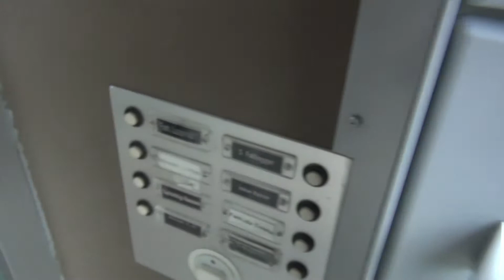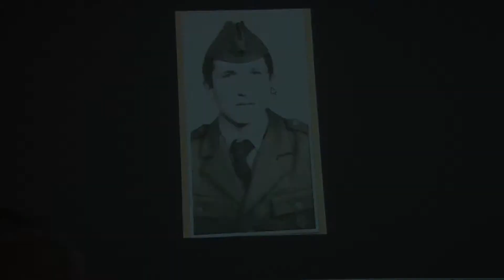PRVI RODJENDAN TARA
SAČUVAJTE VAŠE NAJVAŽNIJE TRENUTKE OD ZABORAVA!
SNIMANJE I FOTOGRAFISANJE VENČANJA PROFESIONALNOM OPREMOM